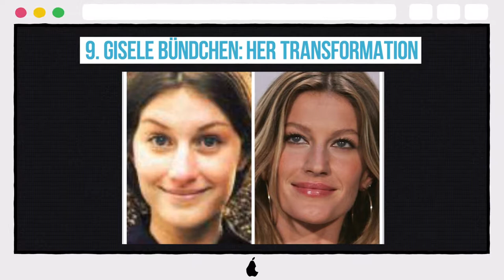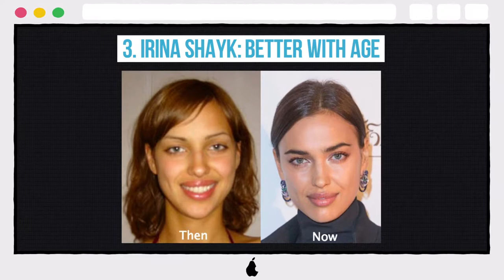10 Photos Victoria's Secret Angels Wouldn't Want You To See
10 Photos Victoria's Secret Angels Wouldn't Want You To See

10. Elsa Host: From an ugly duckling to a swan
9. Gisele Bündchen: her transformation
8. Gigi Hadid: The racist photo she wants buried
7. Kendall Jenner: From average to Supermodel status
6. Adriana Lima: Supermodels have bad angles too
5. Behati Prinsloo: From drab to fab
4. Doutzen Kroes: From wallflower to supermodel
3. Irina Shayk: Better with age
2. Cara Delevigne: An unrecognizable transformation
1. Heidi Klum: From blending into standing out